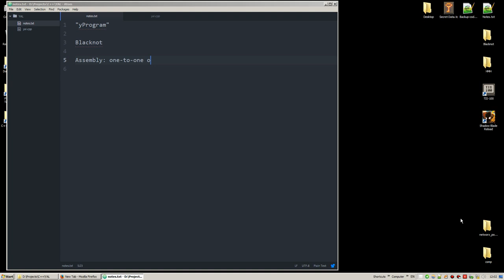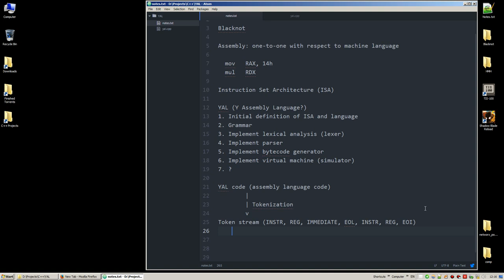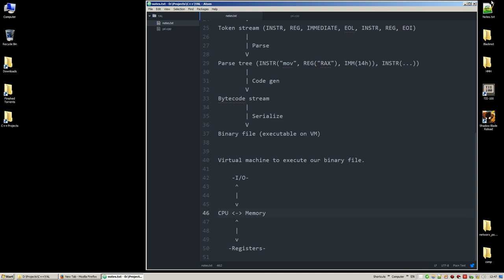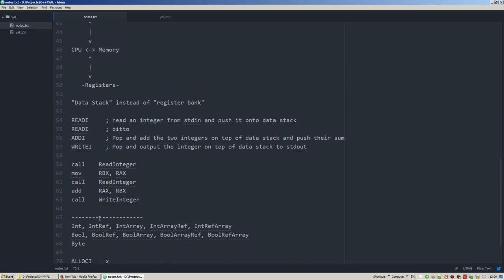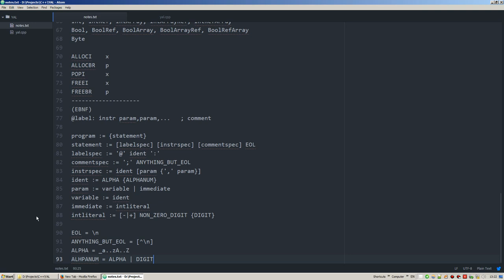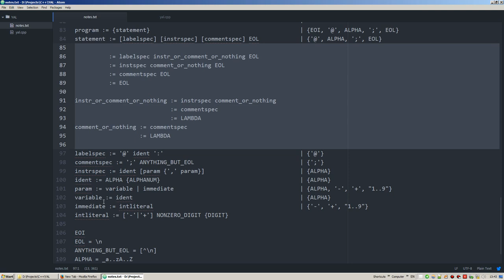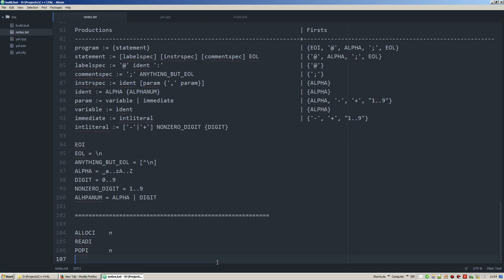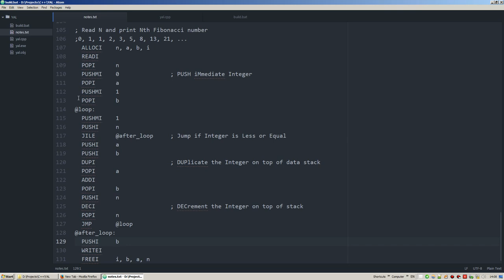yProgram #001 - A Toy Assembly Language #01 - 2015/09/22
"yProgram" (read with a question mark at the end!) is a video series in which I talk about various programming topics that I find interesting. I also write code! This series too is in Farsi (Persian.)

The first subseries is about designing and implementing a toy assembly language (including the assembler and the virtual machine that would run the bytecode.)